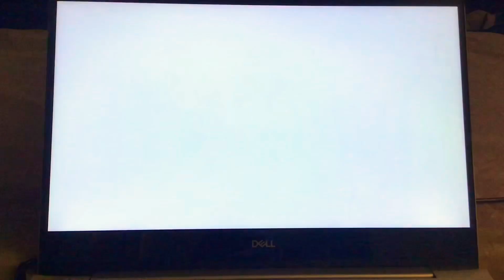Delicious Food And Tiny Best Birthday Party 🥳 🍱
Kandagawa Jet Girls
Polly Pocket

Dina And Ziyu Enjoy Japanese Food But Pierce Have His Best Birthday Ever 🎉 🎂 🍱 🍲 🥘